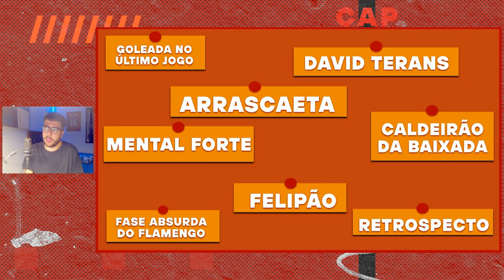MENTALIDADE FORTE E CALDEIRÃO DA BAIXADA: QUAL É O CONTEXTO DE ATHLETICO X FLAMENGO?